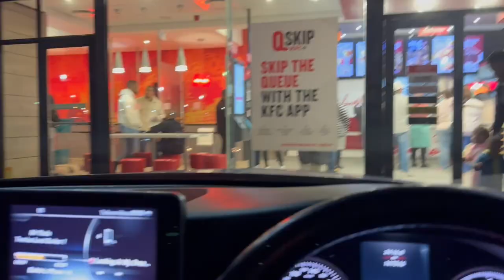I BROKE MY ANKLE💔 || ROAD TO RECOVERY🏥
Whaaaaaaatsssss uppp everyboddddyyyyyyy🎉🎉🎉

Welcome back to my beautiful Channel, please do enjoy your stay. Please watch till the end ‼️

On today’s episode, I just wanted to update you on what has been happening with me and why I haven’t posted in a while. In the video I speak about what has happened, please watch till the end. Thank you so much for the support thus far.